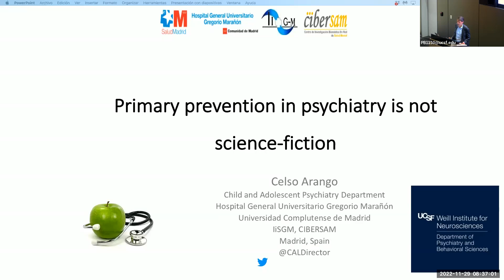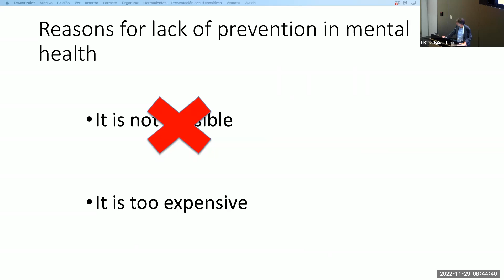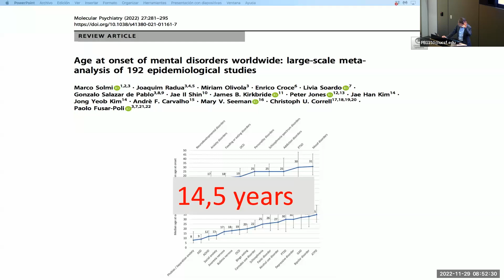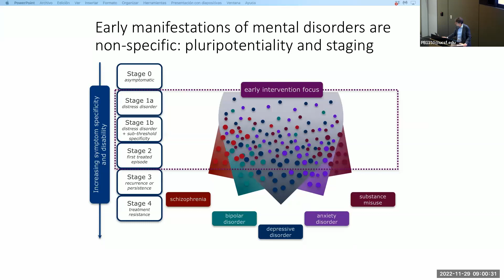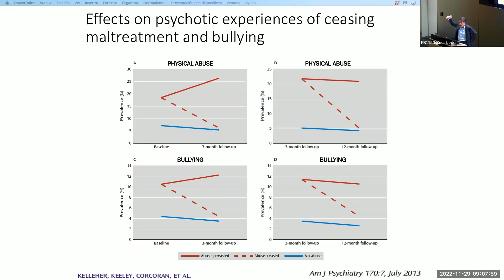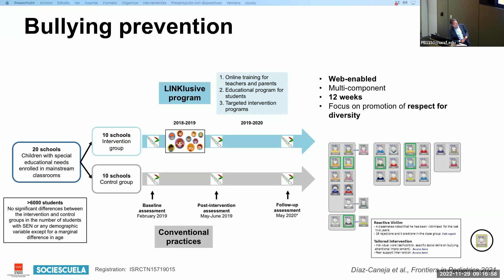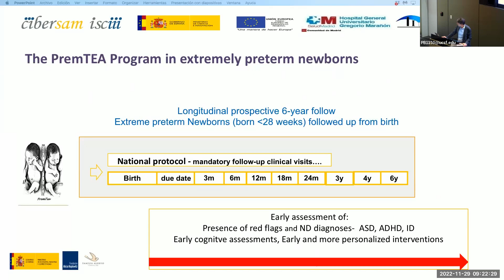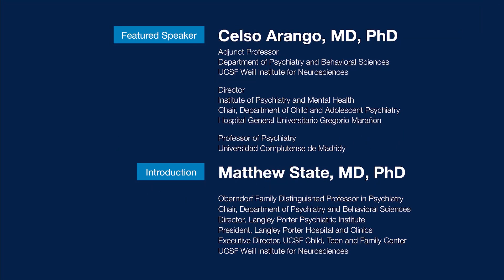Primary Prevention in Psychiatry Is Not Science Fiction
Speaker:

Celso Arango, MD, PhD
Adjunct Professor • Department of Psychiatry and Behavioral Sciences • UCSF Weill Institute for Neurosciences

Director, Institute of Psychiatry and Mental Health • Chair, Department of Child and Adolescent Psychiatry • Hospital General Universitario Gregorio Marañon

Professor of Psychiatry • Universidad Complutense de Madrid

Learning objectives:

Upon completion of this activity, participants will be able to:

* List at least five primary prevention interventions in mental health that have been shown to be cost-effective

* List at least three clinical programs with a focus on primary prevention in mental health that could be implemented at UCSF

* List three areas for improvement in the actual provision of care within a preventative paradigm